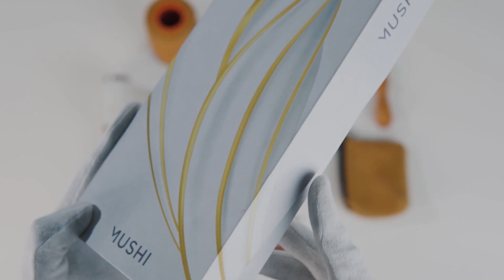Best Cultural Art Wallet in vibrant colors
The four most exclusive wallet hand crafted by artisan and then hand painted by Artist. These are exclusive wallet which are only designed once to mark exclusivity of beholder.